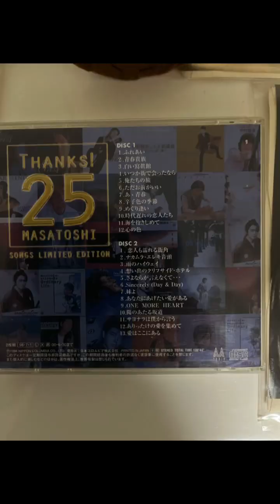496.中村雅俊 恋人も濡れる街角 COVER